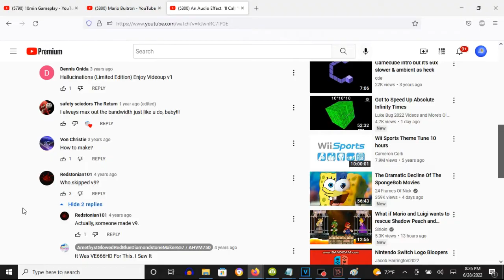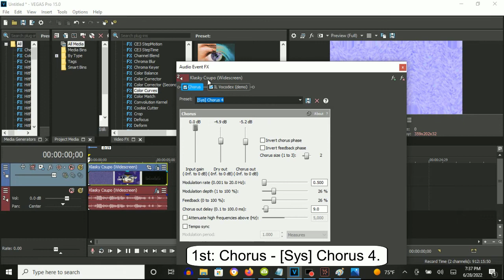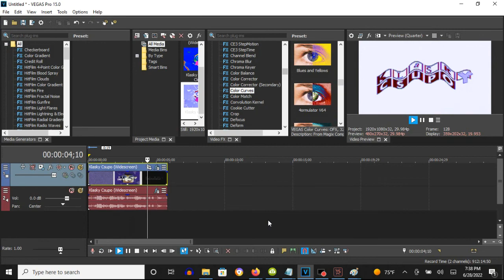How To Make Videoup V10 On Vegas Pro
How To Make Videoup V10:

(VideoFX)

1st: Gradient Map - Videoup V10

0; R: 255, G:  255, B: 255, A: 255
1; R: 144, G:  144, B: 255, A: 255
2; R:   0, G:    0, B: 255, A: 255
3; R: 255, G:    0, B:   0, A: 255
4; R:   0, G:    0, B:   0, A: 255

2nd: NewBlue ME Wiggle - Videoup V10

Rate:       25
Strength:   50
Drift:      15
Crop:        0

Edges:       Replicate
Orientation: Horizontal

3rd: Wave - Horizontal Only

4th: Color Curves - Videoup V10

(AudioFX)

1st: Chorus - [Sys] Chorus 4

2nd: IL Vocodex - Videoup V10

Step 2:
Keyboard Preset: Machine

Step 3:
Key Set:

Black Key 1
Black Key 2
White Key 4
Black Key 7
Black Key 9

Step 5:
Modulator Band Width Multiplier: Right Maximum

Effect by AmethystGlowedRedBlueDiamondstoneMaker657 / AHVM750

An Audio Effect I'll Call "Videoup V10"

How To Do Some "Videoup V10"
8,628 views